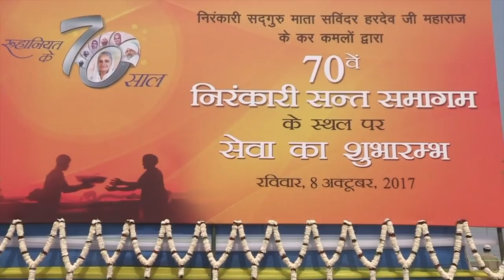Mata Savinder Hardev Ji | Vichar | Delhi | Oct 08, 2017 | 70 Nirankari Sant Samagam | Samagam Sewa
Discourse by Mata Savinde Hardev Ji Maharaj on Samagam Sewa Inauguration (October 8, 2017) during 70th Annual Nirankari Sant Samagam in Delhi November 18-20, 2017